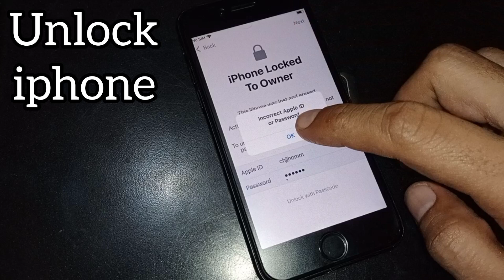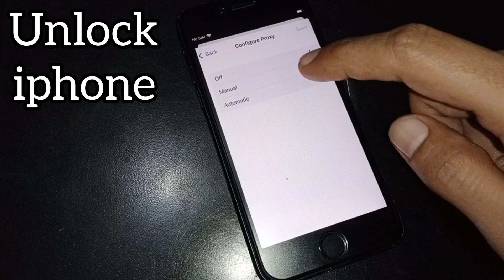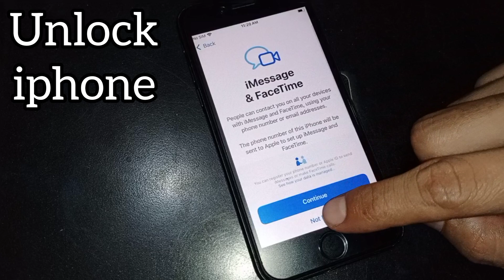iOS 15.3 iPhone locked to owner Unlock 2024 - iPhone Locked to Owner Without previous Owner New 2024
iPhone locked to owner Unlock 2024 - iPhone Locked to Owner Without previous Owner || iPhone locked

iPhone Locked to Owner or forgot Password iCloud Unlock 2024 |Unlock Any iPhone locked without owner